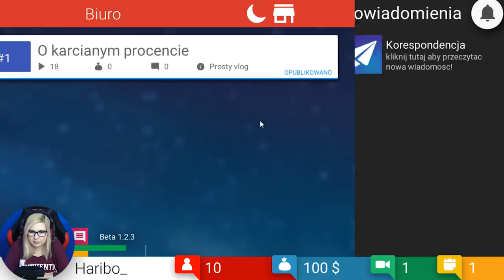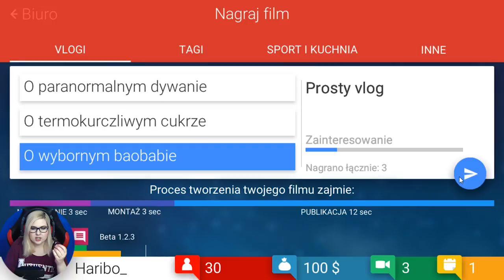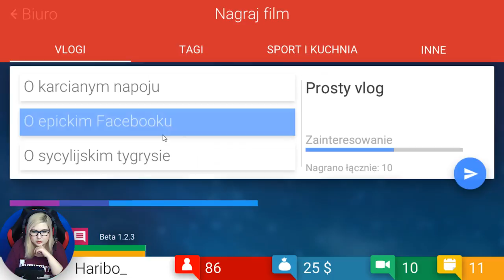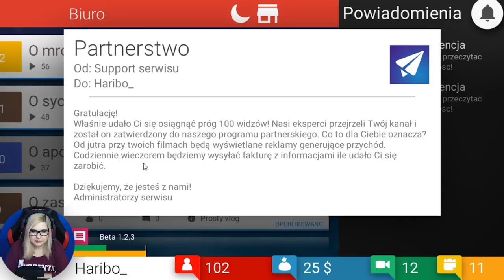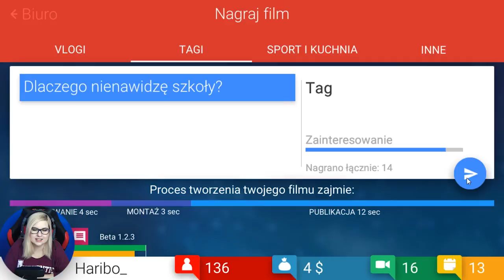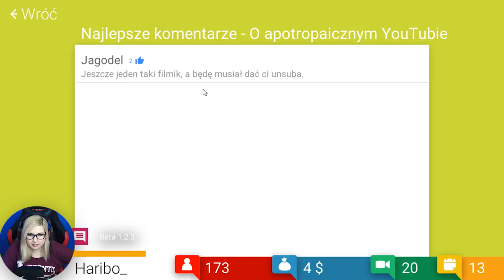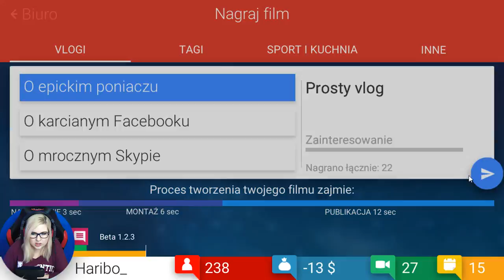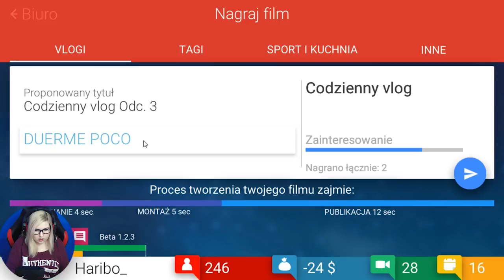JEDNAK ZOSTANĘ VLOGERKĄ - TUBE TYCOON #3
➤Adres skrytki:
Karolina Wilanoska
51-121 Wrocław
Skr. pocztowa 11-003
z dopiskiem "MissKremówka"